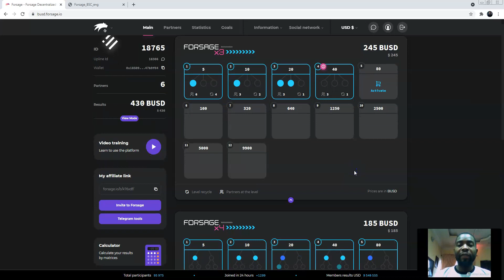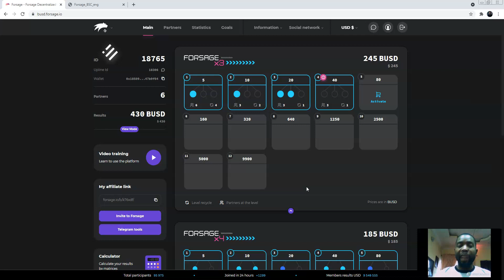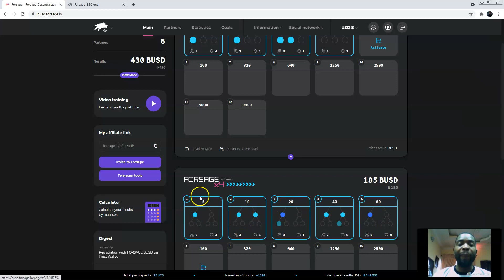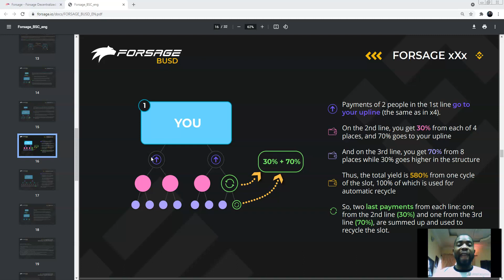FORSAGE BUSD xXx STARTS TOMORROW: FULL VIDEO PRESENTATION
TO REGISTER:

• Copy this link and paste in your trust wallet browser👇🏻

• Select register

• Select Register BUSD

• You will be brought to a page that shows BUSD Authorization, now this is the most important part👇🏻

• Make sure guy see my ID 18765 in the section labeled as upline ID below the page

• Once you see ID 18765, click confirm to authorize BUSD

• Next you will see where they wrote create account, just click register and you're done

• Login to your dashboard💯💰

My team is here to help you make your first million online through Forsage using our 3 get 3 strategy.

Our team strategy will help everyone in the team make money.